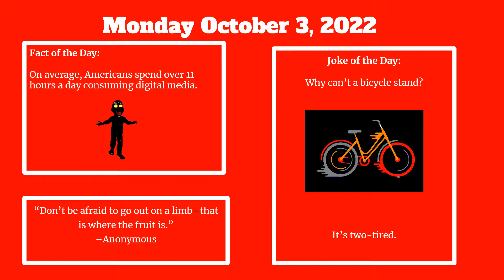Daily Announcements: Monday, October 3, 2022